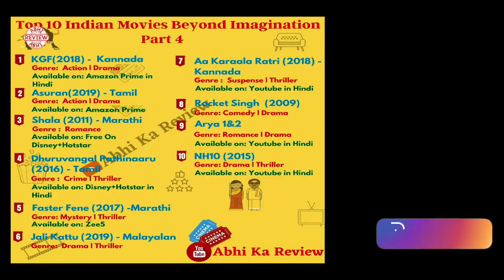Top 10 Best Indian Movies Beyond Imagination on YouTube, Netflix, Amazon Prime & Hotstar(Part 5)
"Lets Aim 11k Likes for NEXT PART"